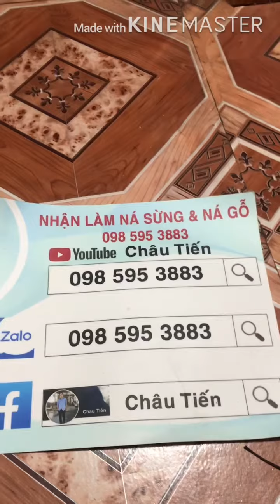Ná sừng trâu trắng đen đều có nhận làm cán epoxy lun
Zalo
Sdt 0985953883